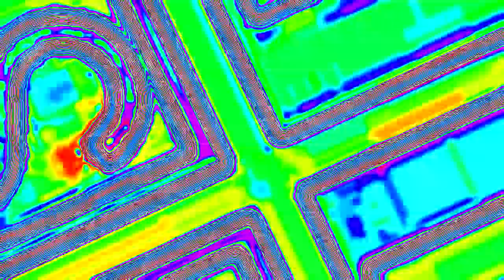klasky csupo flutters and quacks for 10 minutes straight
I dare anyone to watch the whole video, from the start to the end

totally not stolen idea xdddddddddddddddddddd